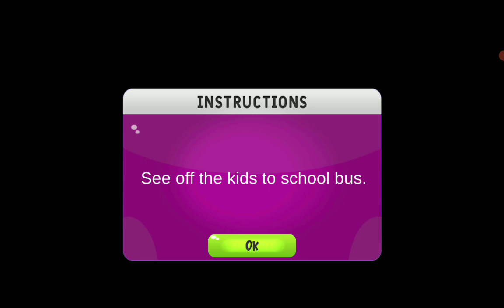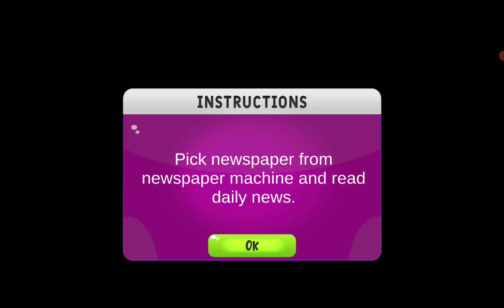THIS IS A VERY HARD GAME EVER😯!!!!!!!